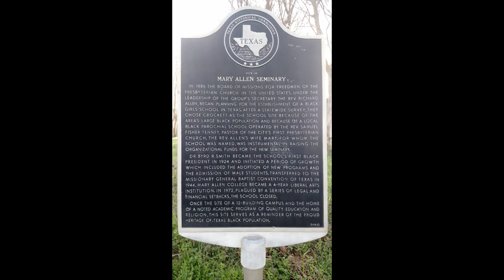Mary Allen Seminary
Mary Allen Seminary (later called Mary Allen Junior College) was the first black women's college in the state of Texas. Initially a parochial school founded and run by white Presbyterians, it was restructured in 1924 and became an accredited junior college with an all-black faculty and black administrator in 1933. The school was closed in 1943, reopened the following year, and operated until 1972.